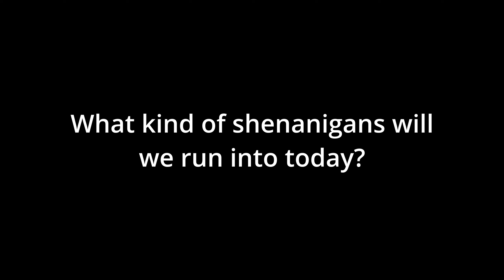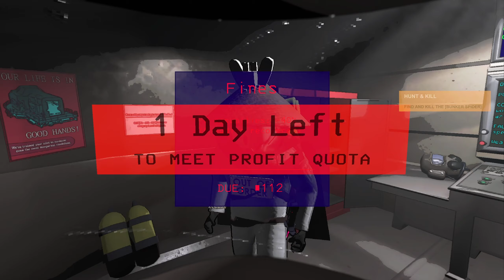Lethal Company but The Sounds Of PURE PANIC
Chaos! Panic! So much chaos in the company!

I am here to help and make sure the right play-makers and artists are given the proper credit.